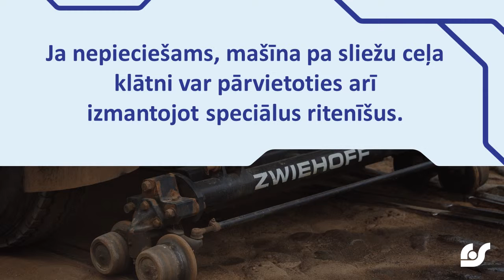Sliežu ceļu tīrītājs